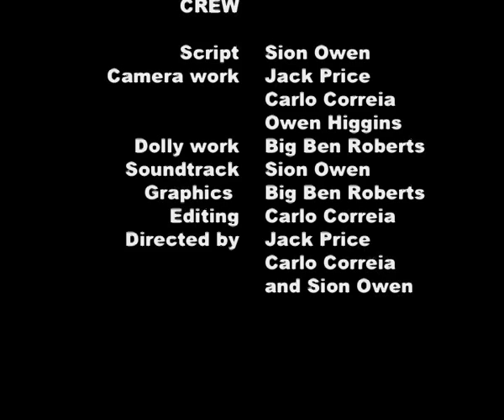5ive Days of Healthy Living with Dean Tox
1st year Trinity College Carmarthen "Documentary" (More mocumentary, mind)